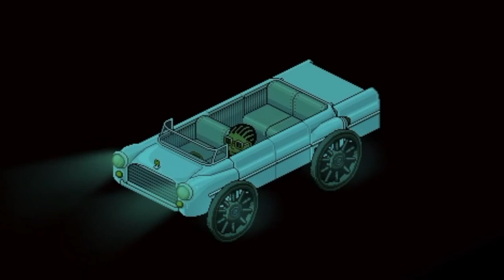"Window Tap" FULL MOVIE 2019 | Habbo Movie | Habboween2020